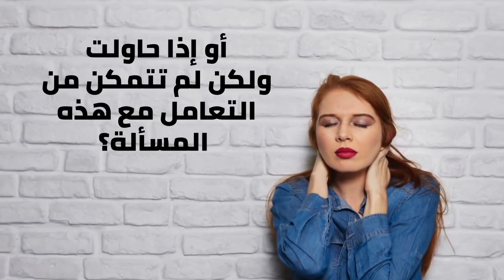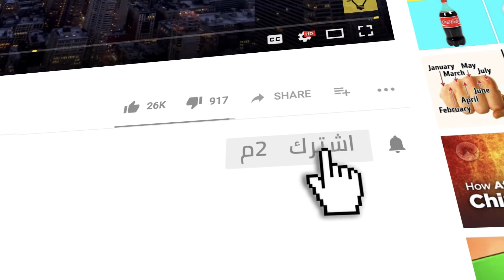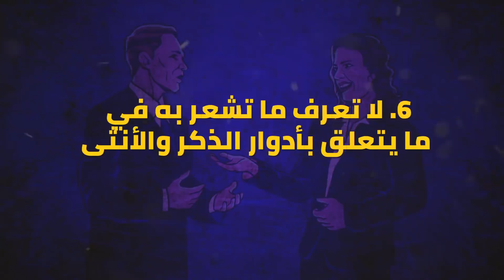10 علامات أكيدة على أنك تعاني من أزمة هوية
"ما هو هدفي؟"، "ماذا أفعل هنا؟" هذه أسئلة صعبة ولكنها ضرورية لأنها تساعدنا على تحديد هويتنا وكيف نقرر التنقل في الحياة. يحدث الجزء الأكبر من عملية التعرف على هويتنا في خلال سنوات المراهقة. فهي فترة تكوينية يفكر أثناءها العديد من الناس بجدية حول هويتهم ويصلون إلى قرارات قوية بما يكفي لإرشادهم إلى مرحلة الرشد.
ولكن ما الذي يحدث إذا لم تفكر أبدًا بمن تريد أن تكون في سنوات مراهقتك؟ أو إذا حاولت ولكن لم تتمكن من التعامل مع هذه المسألة؟ لا تيأس! يعاني كل شخص من أزمة هوية في مرحلة أو أخرى. وستساعدك العلامات العشرة التالية على معرفة ما إذا كنت تعاني من أزمة هوية حاليًا. سنقدم لك أيضًا بعض النصائح حول كيفية التعامل معها!

الطوابع الزمنية:
أنت غير متأكد بشأن حياتك المهنية 1:23
ليس لديك موقف في ما يتعلق بالسياسة والدين 1:58
تحافظ على علاقاتك سطحية 2:59
تتساءل عن قراراتك كثيرًا 3:40
تجد نفسك تحول آرائك جذريًا 4:45
لا تعرف ما تشعر به في ما يتعلق بأدوار الذكر والأنثى 5:18
لا تحب أن يسألك الناس عن نفسك 6:12
تغير شخصيتك وفقًا للبيئة حولك 6:52
لا يمكنك الوثوق بنفسك بعض الأحيان 7:39
تشعر بالتعب الجسدي والعاطفي 8:15

الملخص:
• إذا كنت تتعامل مع أزمة هوية، فقد تمارس عملًا لا تهتم له. ربما تميل إلى التنقل من وظيفة لأخرى لأنك تشعر بعدم الرضا في كل مكان عمل.
• عندما تقدم رأيًا سياسيًا أو دينيًا، قد تواجه أشخاصًا يتحدون ما تقوله أو تؤمن به. في هذا السيناريو، قد تعتقد أنه من الأسهل ألا يكون لديك رأي على الإطلاق وأن تظل صامتًا.
• بسبب انعدام ثقتك بنفسك، تفضل الحفاظ على علاقاتك سطحية. تتضمن العلاقات الحميمة محادثات عميقة تتم فيها مشاركة الأحلام والشغف والأهداف والمخاوف.
• قد يؤدي وجود أزمة هوية إلى الإفراط في التفكير. قد تفرط في التفكير في الأمور قبل اتخاذ قرار لأنك تخشى من اتخاذ الخيار الخاطئ، وعلى الأرجح أنك تفرط في التفكير في الأمور بعد اتخاذ القرار أيضًا.
• قد لا يكون لديك حس قوي بالهوية، ولكن لا يمكن لأي أحد أن يقول أنك لست مرنًا. يمكنك تحويل آرائك بشكل جذري لمنح الآخرين ما يريدون.
• قد تكون غير متأكد مما يعنيه أن تنتمي إلى جنس معين. ربما شعرت بأنك مجبر على اتباع أدوار الجنسين النمطية، وقررت مواكبة توقعات والديك عنك أو رؤية المجتمع لما يجب أن تكون عليه أدوار الرجال والنساء.
• عندما يطرح عليك أحد الأشخاص سؤالًا محددًا عن نفسك، يجعلك هذا تشعر بقلة الارتياح - وهذا أمر طبيعي. إذا كنت تكافح للالتزام بقيمة أو هدف ويسألك شخص عنه، فإنه يسلط ضوءًا ساطعًا على شعورك بعدم الأمان.
• في لحظة، قد تستمتع بأغنية هيفي ميتال "heavy metal" مع أصدقائك عشاق موسيقى الروك. وفي اللحظة التالية، أنت تنتقد موسيقى الهيفي ميتال مع أصدقائك الآخرين الذين يحبون موسيقى البوب. إذا كانت لديك علامة أزمة الهوية هذه، فإنك ستغير شخصيتك لتناسب أي موقف تتواجد فيه.
• قد يجعلك العيش بلا ثقة في نفسك تعيش في خوف من أن يتم "كشفك"، خائفًا من أن يراك الناس كشخص مزيف أو شخص غير مثير للاهتمام.
• هناك رابط مباشر بين التوتر وصحتنا الجسدية. عندما يحاول دماغنا العمل بشكل إضافي للعثور على إجابات لبعض أكبر أسئلة الحياة، فهو يضع جسمنا في حالة طوارئ.